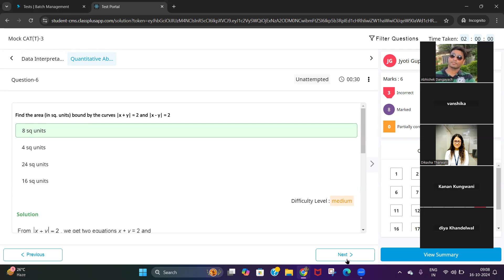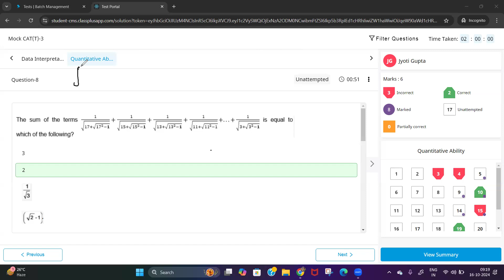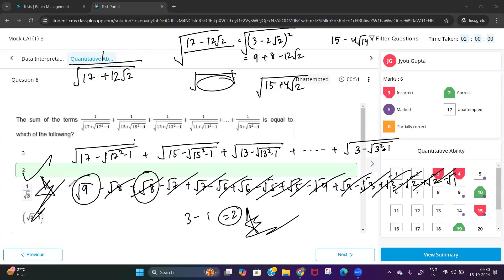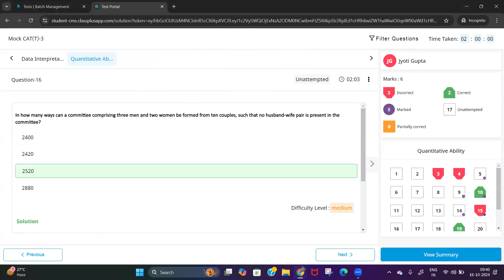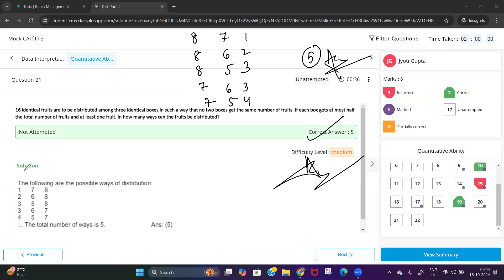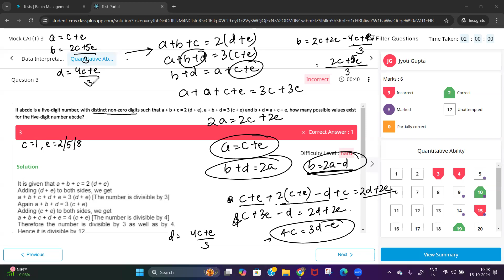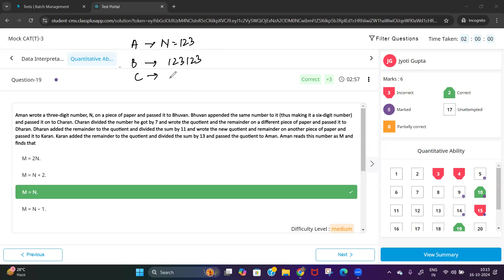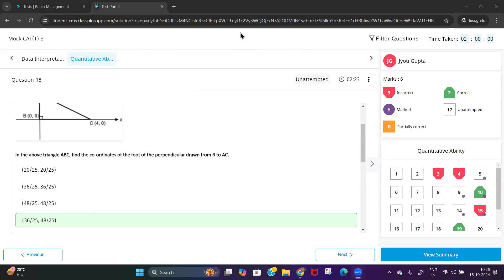FLT 20 Mock CATT 3 (Quant Section)